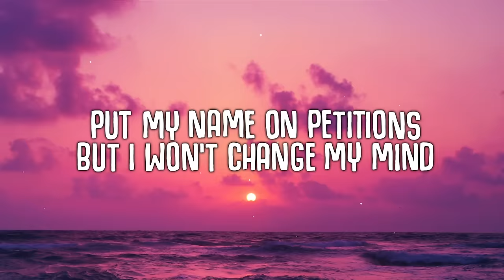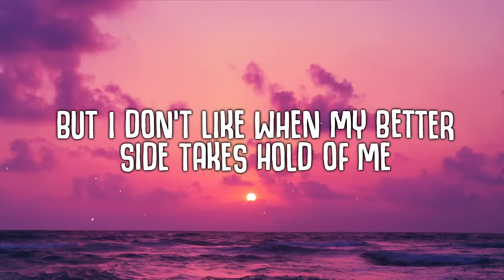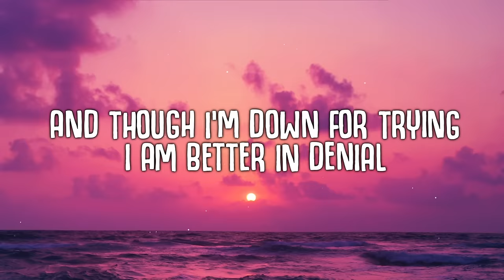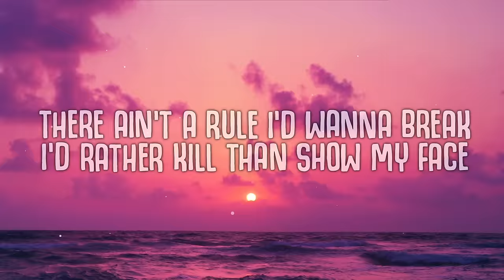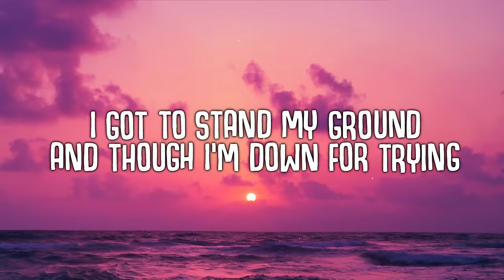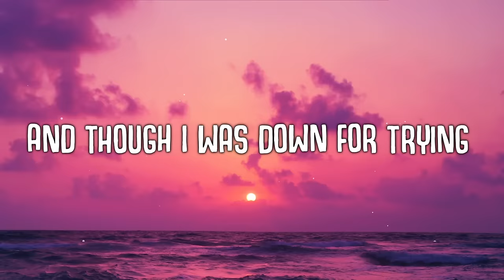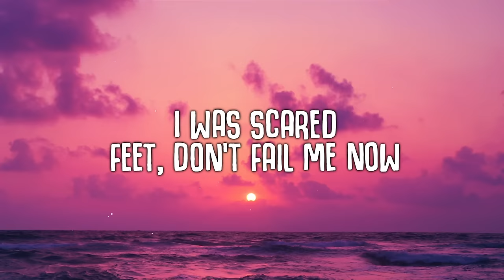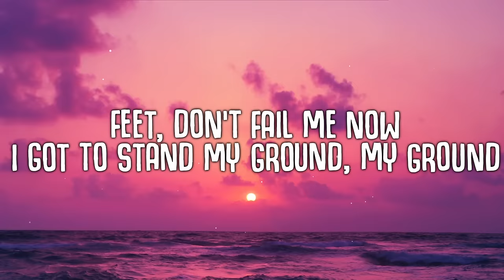Joy Crookes - Feet Don't Fail Me Now (Lyrics)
Feet Dont Fail Me Now Fifa 22
Fifa 22 Feet Dont Fail Me Now

🎤  Lyrics:
I've been posing with red skies
Retweeting picket signs
Put my name on petitions, but I won't change my mind
I'm keeping up appearances
The dark side of my privilege
Damn, thank God I've got my vice
The dopamine tuition will keep me wrong from right
But I don't like when my better side takes hold of me
I didn't want you to know
Man, I guess I was scared
Feet, don't fail me now
I got to stand my ground
And though I'm down for trying, I am better in denial
So I hush, don't make a sound
I, I cry like crocodile
Then drink opinions out
I've always got an answer, thе sun shines out my mouth
There ain't a rulе I'd wanna break (There ain't a rule I'd wanna break)
I'd rather kill than show my face
Feet, don't fail me now (feet, don't fail me now)
I got to stand my ground (gotta stand my ground)
And though I was down for trying
I was scared
But no blame's worth buying
Am I better hiding?
Why? Oh, why?
Didn't I try?
I got to stand my ground, my ground
And though I'm down for trying
My feet, don't fail me now